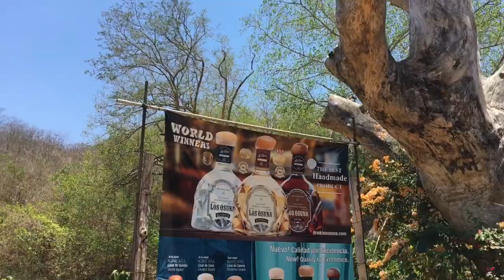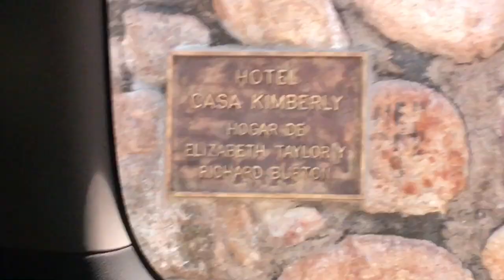I went ziplining in Mexico on my birthday!!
This vlog doesn't have a lot going on, but it was the last two stops on my Mexican Riviera cruise and I felt like I needed to post it. I went ziplining in Mazatlan for my birthday, and our last port was in Puerto Vallarta. Overall, I really enjoyed this cruise!! I would definitely do it again, but do some more adventurous excursions next time.